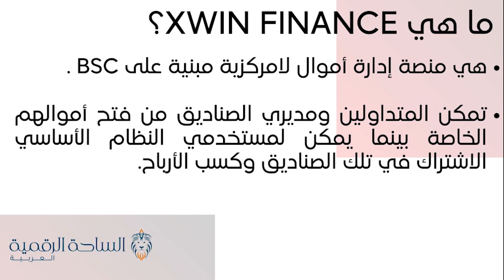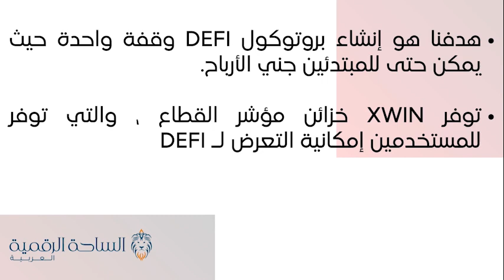xWIN / xWIN Finance العملة الرقمية